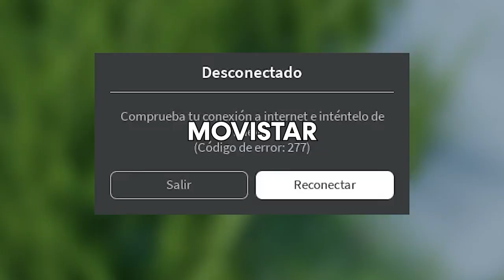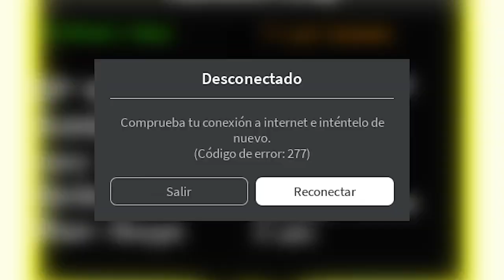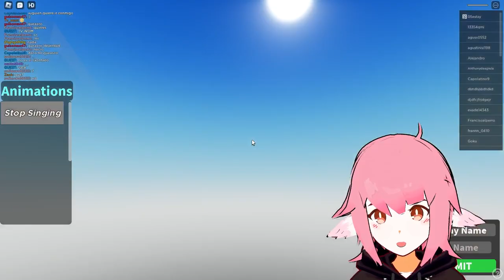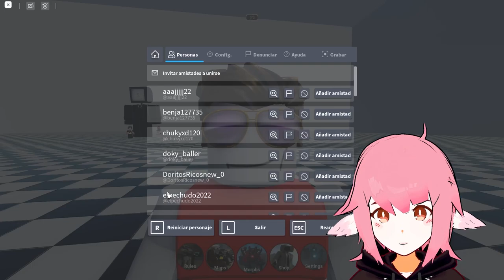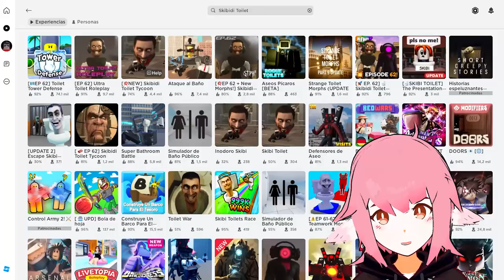Probé los mejores juegos de Skibidi Toilet en Roblox 🤗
Skibidi toilet es arte, y estos juegos de Roblox están chidos :3